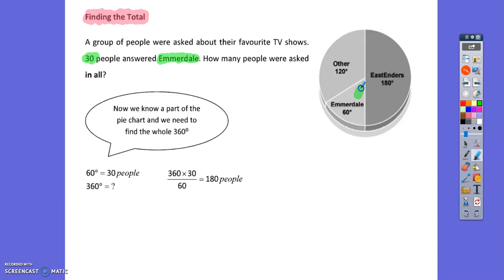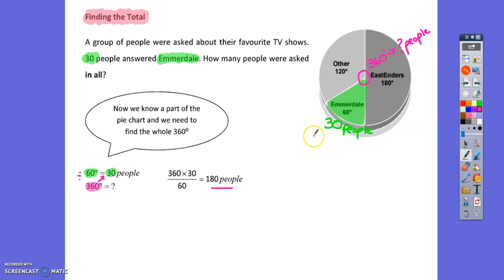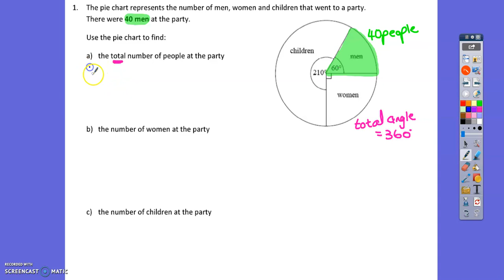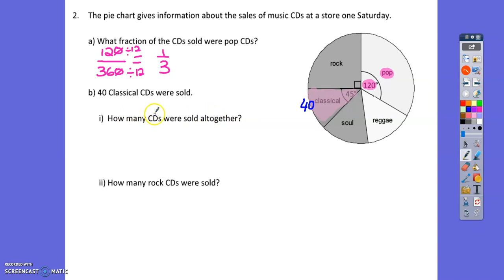Pie Charts lesson 3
Year 9 Track 3